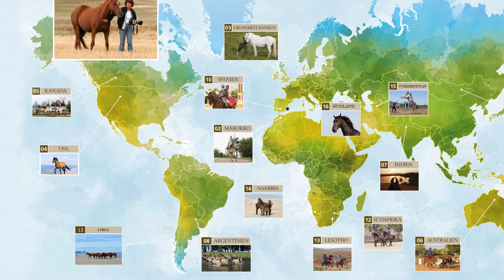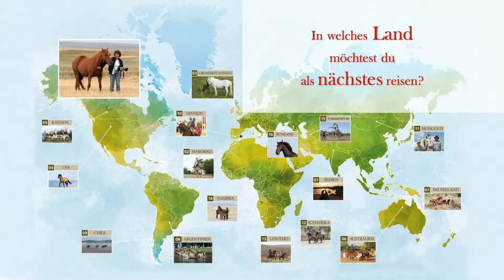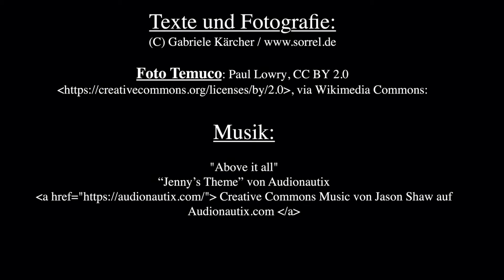13 Isla Grande de Chiloé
Meine Liebeserklärung an die Pferdewelt.

Ohne es zu planen, ja ohne die Insel überhaupt zu kennen, fahre ich mit Pamela nach Chiloé, einer Insel im südlichen Chile. Auf der Suche nach Reitern, Pferden, indigenen Völkern erlebe ich den Zauber der zwei- und vierbeinigen Chilotes, deren Freundlichkeit mein Herz berührt.

MyAWay - meine Art zu reisen

Zwei Jahre lang bin ich um die Welt gereist auf den Spuren faszinierender Pferde und Pferdemenschen. Mit allen Sinnen tauche ich ein in jedes Land meiner Reisen. Ich werte nicht, ich urteile nicht. Ich nehme wahr und erkenne. Ich plane so viel wie nötig und so wenig wie möglich. Das ist sinnhaftes Reisen und eine unvergängliche Bereicherung meines Lebens.

Über mich:
Mit meinen Videos möchte ich Augen und Herzen öffnen für fremde Welten und für die völkerverbindende Liebe zu Pferden. Mein ganzes Leben haben Pferde mich begleitet. Als passionierte Reiterin und Pferdezüchterin, als Reisende im Sattel, als Redakteurin, Fotojournalistin und Buch-Autorin. Inspiriert von Pferden, Menschen und Reitervölkern bin ich aufgebrochen. Die ganze Pferdeweltreise findest du in meinem Bildband und in meinen Live Reportagen.

Foto Temuco:

Musik

“Above it all”